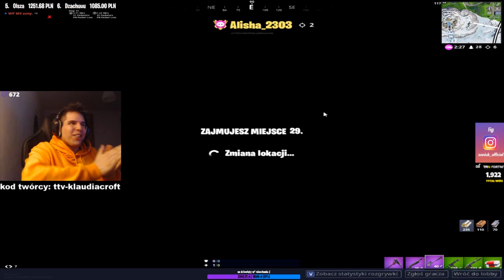STREAMERZY *PIERWSZY RAZ* UŻYWAJĄ 'PISTOLET KRZEMIENIOWY' W FORTNITE! & ( SHOTY FORTNITE )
💪 Jeżeli to czytasz wiedz, że Cię szanuję możesz napisać w komentarzu "porsche" a na 99,99% przypnę ci serduszko. 💗

*jeśli o kimś zapomniałem to przepraszam, pisać kom.*

- TeamSpeak: TS-FORTNITE.PL